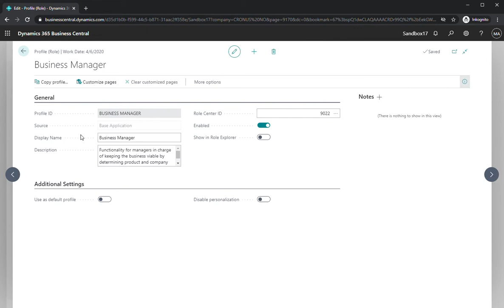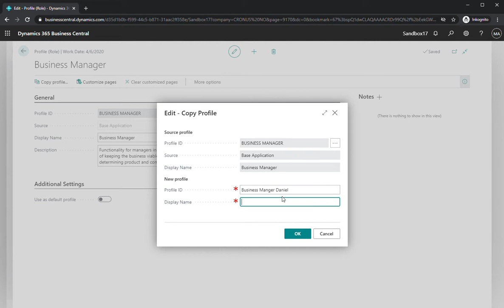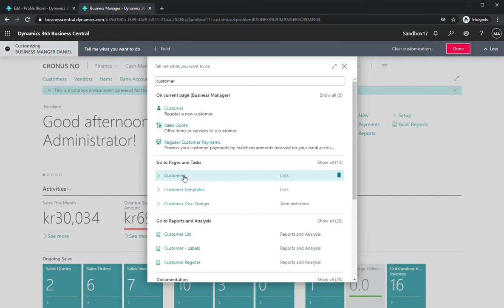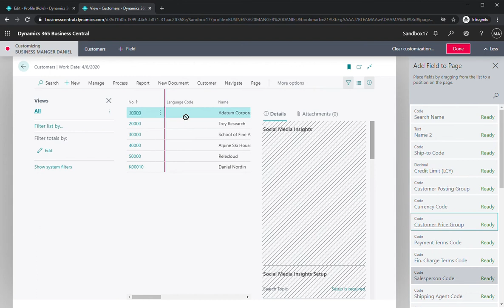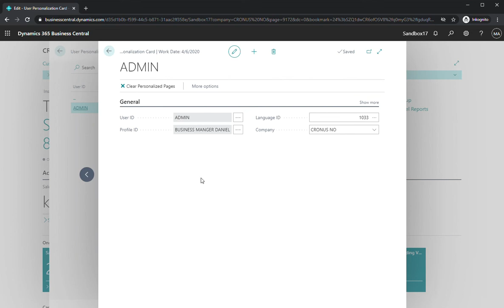Dynamics 365 Business Central Profiles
This video shows:
- How to create a new Profile based on an existing template
- How to make modification to the new profile
- Hwo to assign the new profile to a user